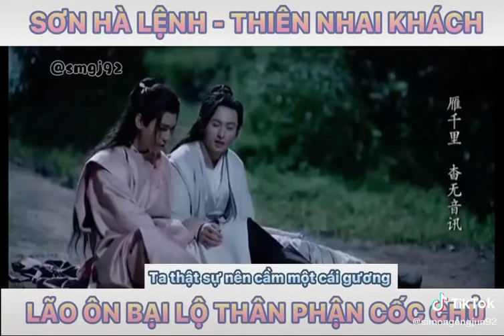Ôn khách hành bị bại lộ thân phận cốc chủ - thiên nhai khách - sơn Hà lệnh